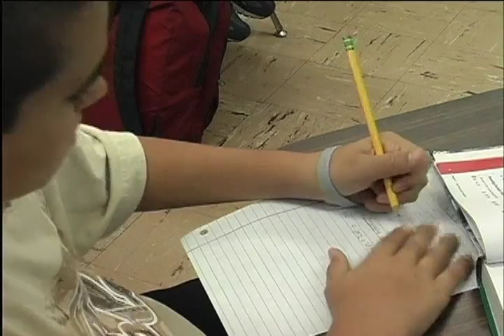Inside Moore: Team USA Wheelchair Rugby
In 2005 Inside Moore profiled Robert Krows and his participation as a member of the U.S. Wheelchair Rugby Team.